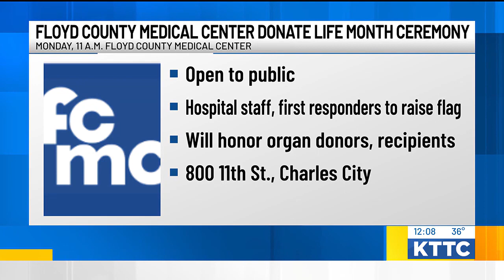Floyd County Medical Center Donate Life Month Ceremony